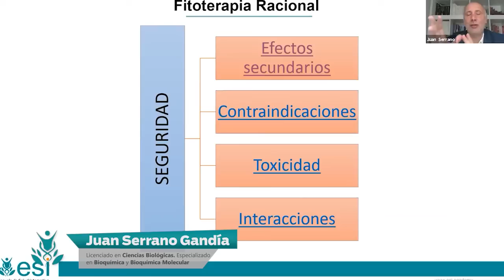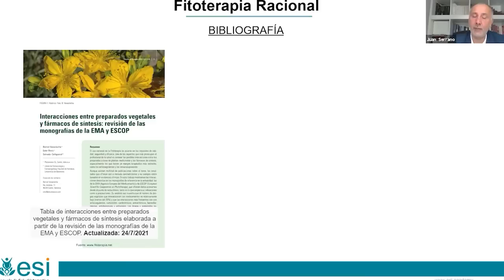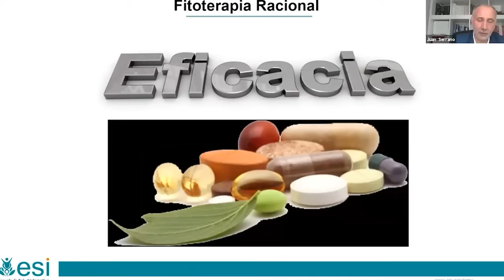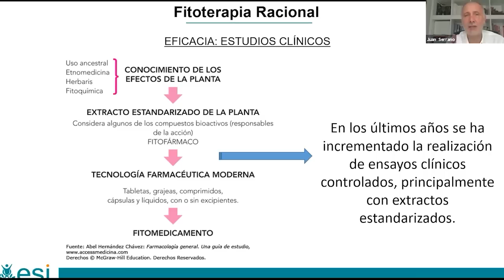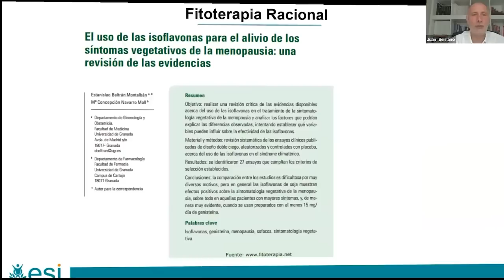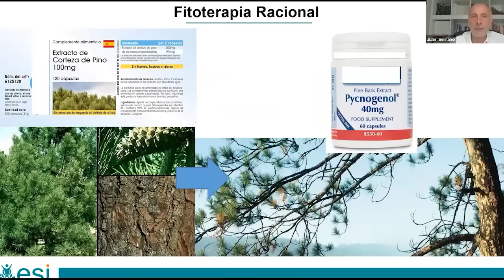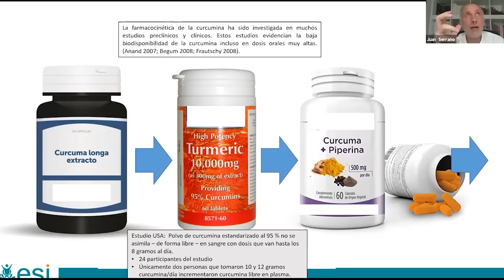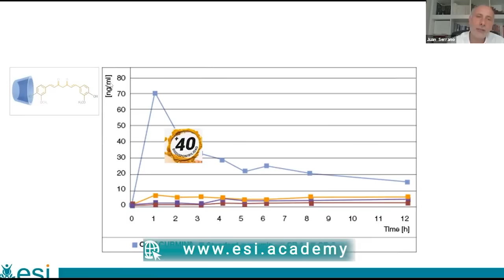🍃💊 Uso de PRODUCTOS FITOTERAPÉUTICOS en el manejo clínico [Evidencia científica] 📚 - Juan Serrano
🟡 Infórmate ahora del Curso Online Experto en NUTRICIÓN APLICADA EN CLÍNICA (Edición IV)

Juan Serrano expone el uso de productos fitoterapéuticos en el manejo clínico, abordando los niveles de calidad, seguridad y evidencia científica de los mismos.

Para su explicación, muestra como el ejemplo la curcumina, las etapas de calidad para ser aprobada y el nivel de evidencia mostrado a lo largo de los años en diferentes pacientes, estados y patologías.

◾ ¿De qué propiedades depende la eficacia del medicamento?
◾ ¿Qué métodos se emplean para aumentar el efecto del producto?
◾ ¿Qué diferencias existe entre la toma de cúrcuma y extracto de curcumina?

00:00 Introducción
0:28 Fitoterapia racional
3:53 Parámetro de seguridad en fitoterapia
9:44 Eficacia de la fitoterapia
11:00 Estudios preclínicos
11:16 Eficacia: Estudios clínicos
15:55 Extracto estandarizado
18:02 Isoflavonas para menopausia
20:30 Pino marítimo en fitoterapia
24:12 Lúpulo
24:45 Cúrcuma